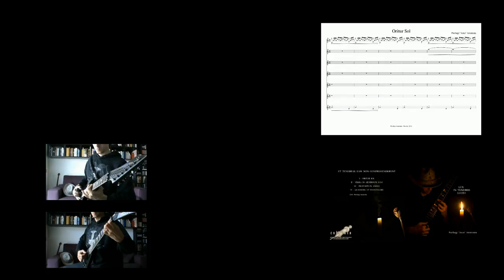Guitar polyphonia - Oritur sol - Multiscreen and sheet music video